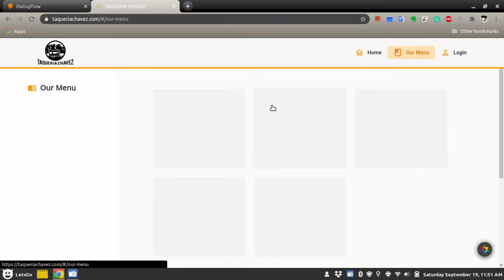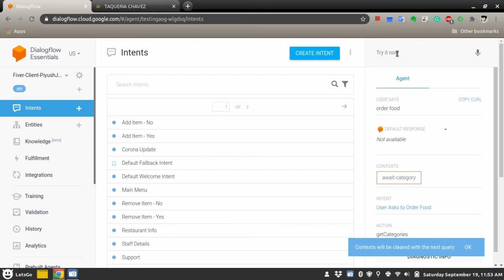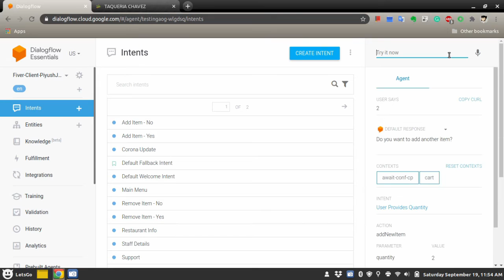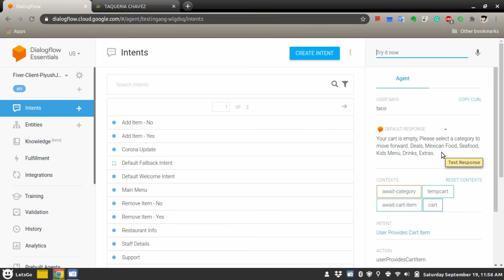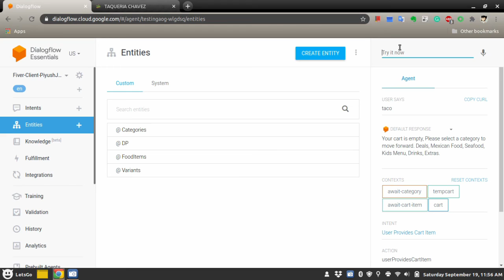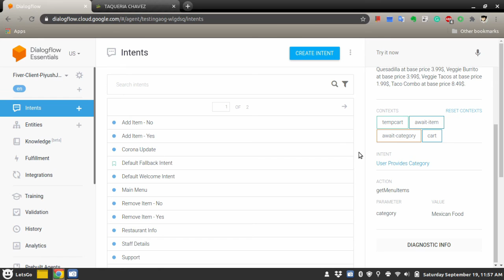Food Ordering Chatbot for Restaurants | Google Dialogflow Chatbot for Food Ordering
Hello,

In this video, I am demonstrating a new work done by me on a Food Ordering Chatbot.

Technologies:
(1) Google Dialogflow [NLU]
(2) NodeJS [backend]

Peace.